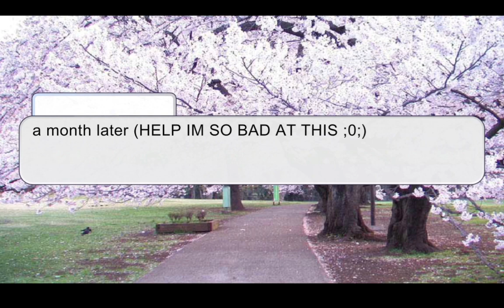Depression. | Gay/BL gcmm | Part 2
had to split it up into 2 parts bc of storage issues =)